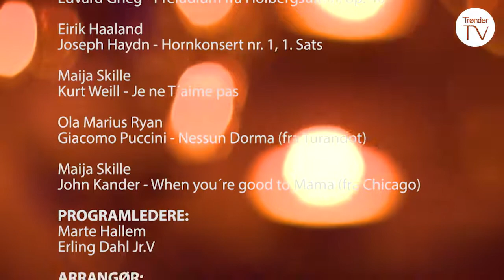Drømmeaften - Trøndersk artistgalla. Del 1 (2018)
Artistgallaen «Drømmeaften» i opptak fra Trønderhallen på Levanger (2018)

00:05 TrondheimSolistene ved musikalsk leder Johannes Rusten - Preludium fra Holbergsuiten, op. 40 (Edvard Grieg)
06:35 Eirik Haaland - Hornkonsert nr. 1, 1. Sats (Joseph Haydn)
14:45 Maija Skille - Je ne T´aime pas (Kurt Weill)
19:30 Ola Marius Ryan - Nessun Dorma (Giacomo Puccini - fra Turandot)
22:58 Maija Skille - When you´re good to Mama (John Kander - fra Chicago)

Øvrige musikere: TrondheimSolistene ved musikalsk leder Johannes Rusten og Trond Hustad (Piano)
Programledere: Marte Hallem og Erling Dahl Jr.
Arrangør: K4 Kultur ved Sissel og Ole Jørstad

Programmet i sammarbeid med:
Elman, Trønder-Avisa og Aasen Sparebank.